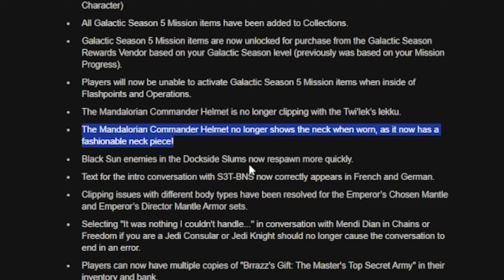NO MORE DECEPTION PLEASE | Swtor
I talk about a recent cosmetic change the devs did quickly and maybe give a little rant.  THEN its time to pass out some scorches WITH A DECEPTION CO "DPS".